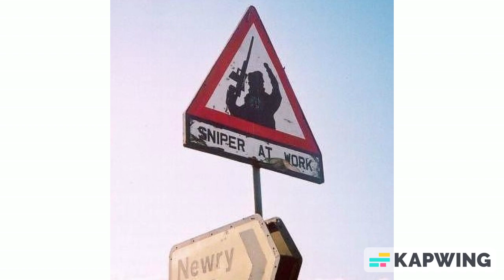Joe McShane - South Armagh Sniper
Sung by Joe McShane